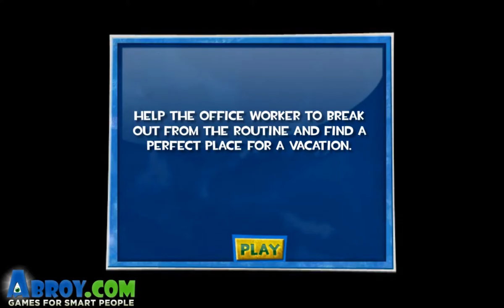Need For Vacation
This game is so nostalgic and incredible! I play this game in 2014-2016